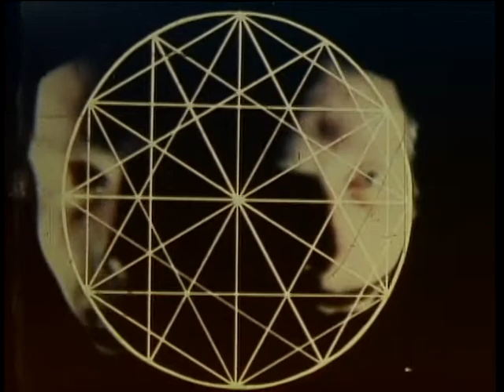Boc Ging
Length: 11min. in spite of the 36:35 notation. Created in 1968 by Robert Comings and Ben Van Meter in Bolinas, CA. Original sound & music performed on homemade acoustic instruments. Including a very funky clavichord with numerous drone strings, gongs were found pipes. Script is based on: "The Book I Always Reach For But Never Find" by Boc Ging. This film was created before any digital equipment was available to the general public. Some sections of the film were embellished with dyes by hand.

For additional info about the film, go to bobcomings.com